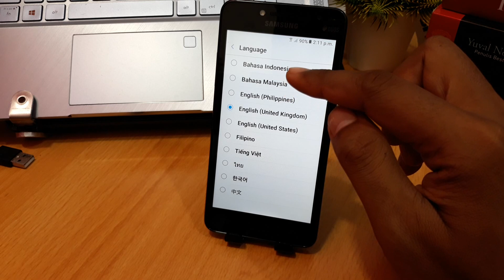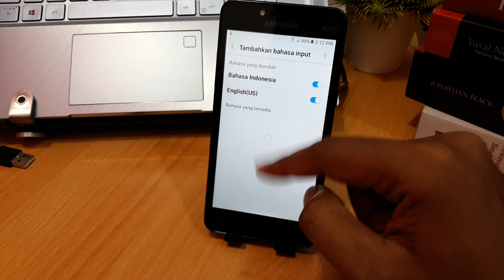CARA MENGUBAH BAHASA DI HP SAMSUNG J2 PRIME